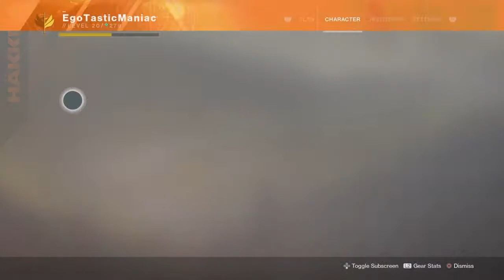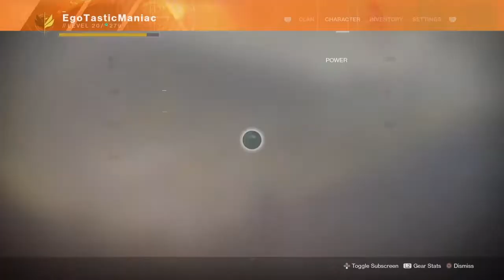Destiny 2 Crucible owning people in Iron Banner